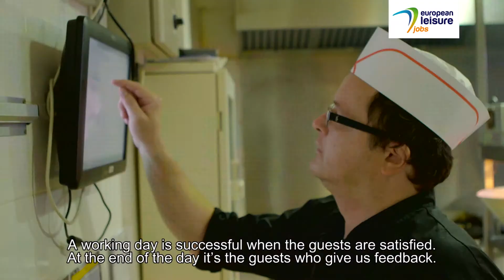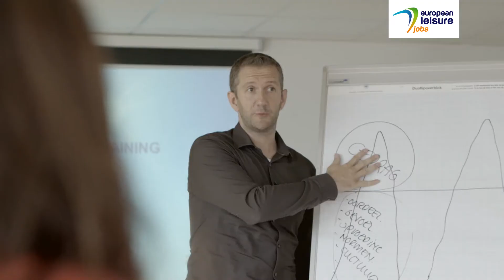Hospitality - European Leisure Jobs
Do you want to work as a hospitality employee?